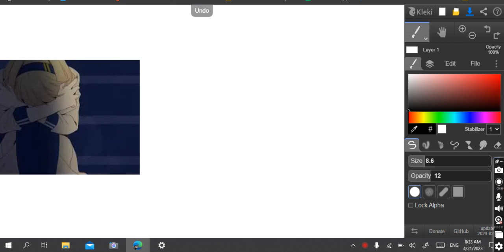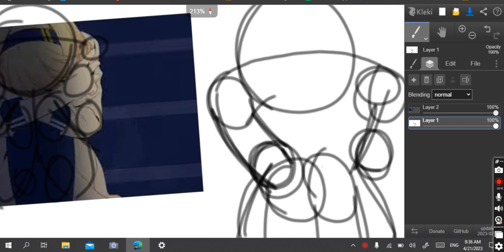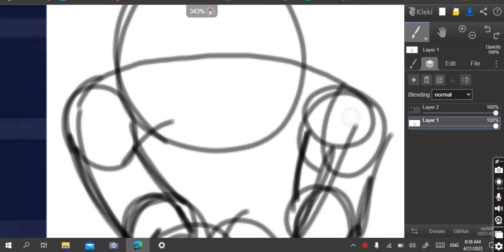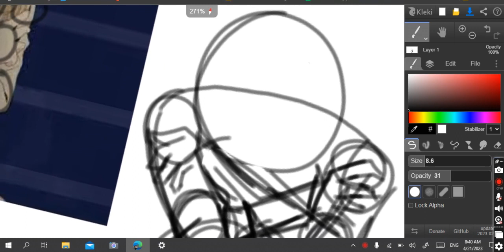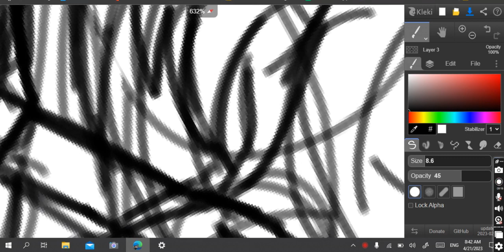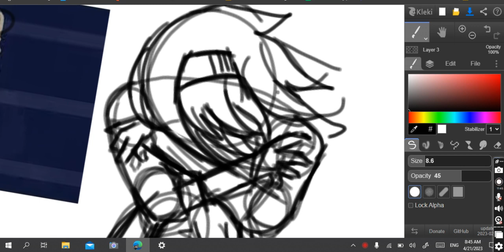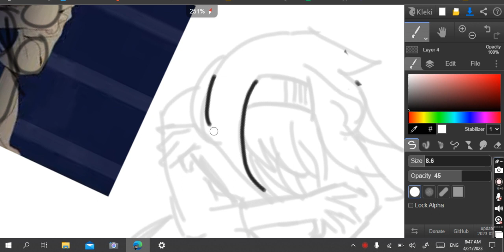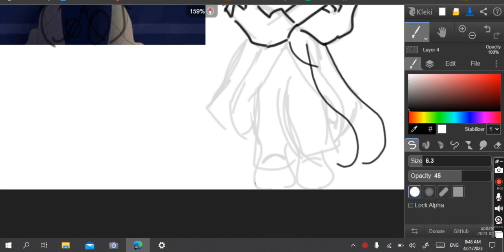TUYU FANART!!! Line Art Portion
The music is not mine, credit to @TUYU_official